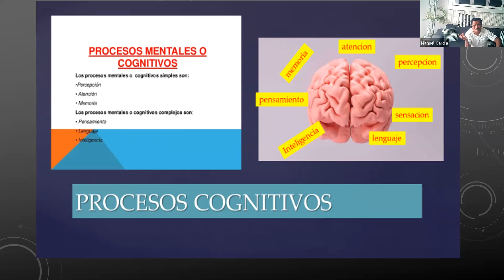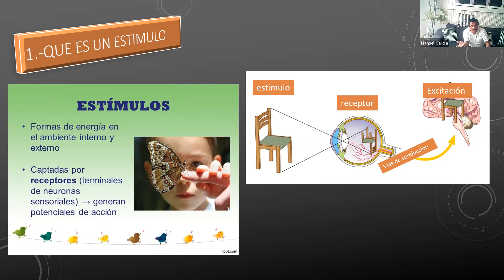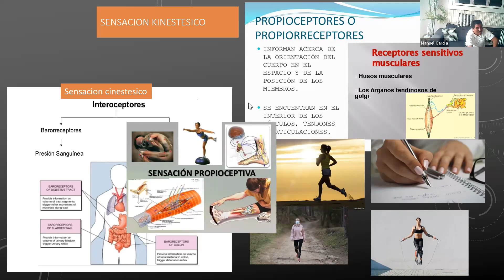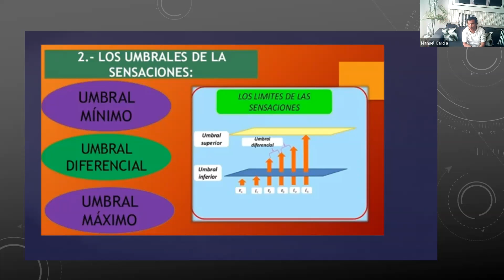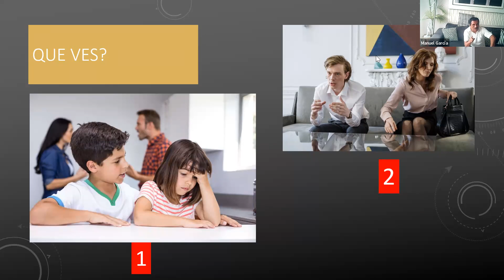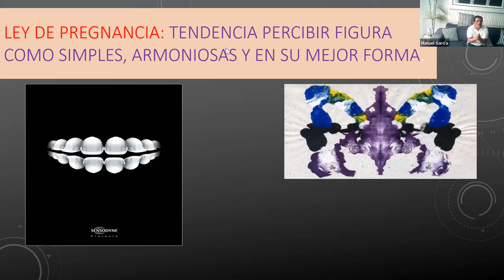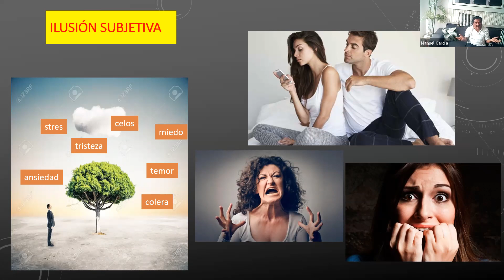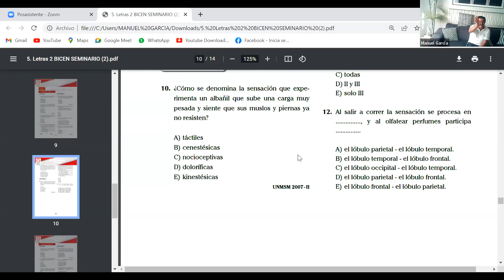PSICOLOGÍA 04/07 - TURNO MAÑANA